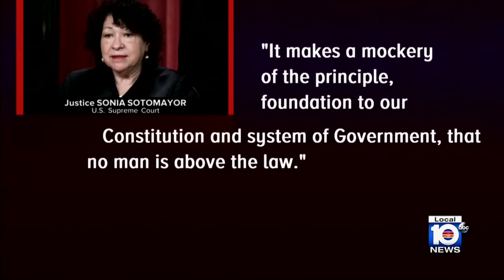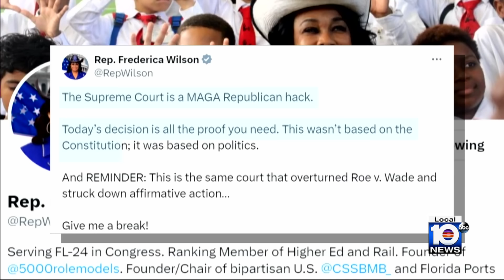Supreme Court grants Trump broad immunity from prosecution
The Supreme Court on Monday ruled for the first time that former presidents have broad immunity from prosecution, extending the delay in the Washington criminal case against Donald Trump on charges he plotted to overturn his 2020 presidential election loss and all but ending prospects the former president could be tried before the November election.